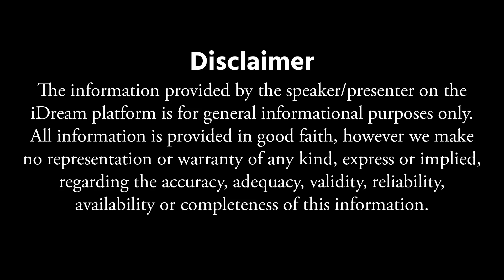Best Natural Remedies for Joint Pains By DR.Madhusudhan || Knee Pains Relief || iDream